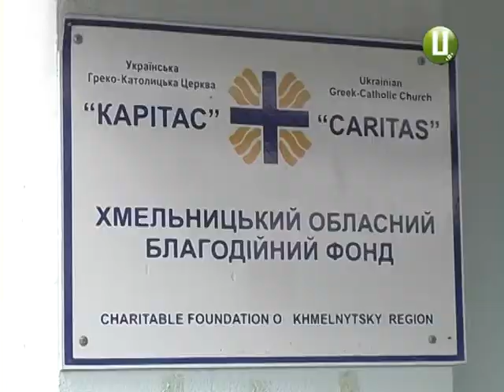У Хмельницькому з’явився унікальний реабілітаційний центр для дітей з особливими потребами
Подвійне свято – ювілей і започаткування унікального  закладу. Благодійний Фонд «Карітас» відзначив 15-річчя існування. А ще прозвітував про відкриття соціального центру для дітей та молоді з особливими потребами – юних краян з вродженими вадами розвитку. У закладі завершився ремонт та триває набір персоналу. Звідти наш наступний сюжет.